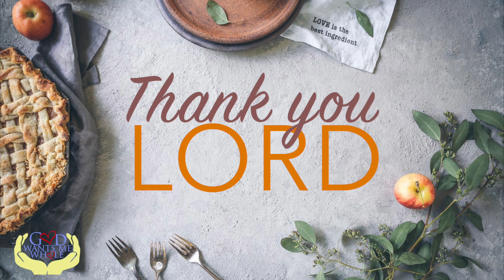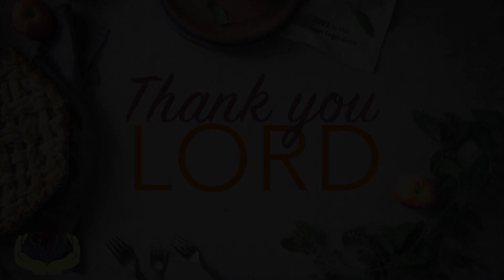Thank you Lord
God wants each and everyone of us to be whole, complete, unbroken and fully intact. Psalms 147:3 reminds us that God's healing isn't limited to physical ailments, but pertains to emotional wounds as well. Every week my broadcast will help guide listeners through the steps of receiving total restoration. Tune in every week and let God make you whole!